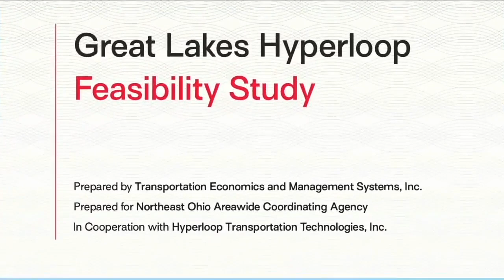Cleveland Hyperloop project eyes expanding route to include New York City in early phase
Cleveland Hyperloop project eyes expanding route to NYC